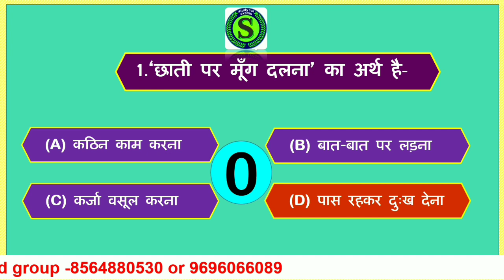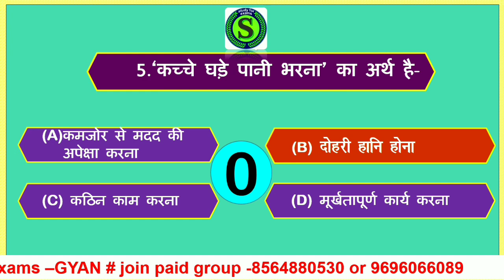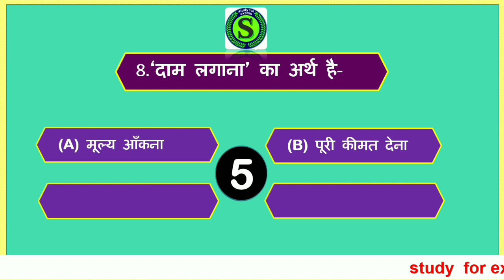Samanya hindi daily quiz | 2 minute confidence booster। muhavare aur lokoktiyan ka arth in hindi #5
best top most important expected questions answers mcq for uppsc ro aro, all up police uttar pradesh daroga bharti constable exams.
is video me upp constable,  upsi,  upp jailwer, fireman ki exam ke liye mock test series model exam  paper set hai  aur hindi ke top 10   expected muhavare aur lokoktiyan ka arth ke questions ko solve karaya gya hai,  jo exams ke liye bahut important hai.isme upp constable,  upsi,  high court ro aro,  junior assistant, stenographer,  upsssc  junior assistant, uppcl, etc ke previous years ke questions bhi liye gye hai.